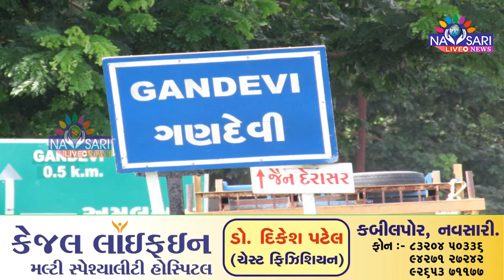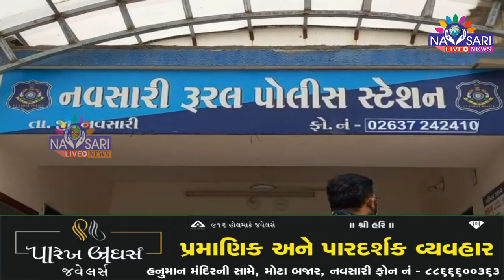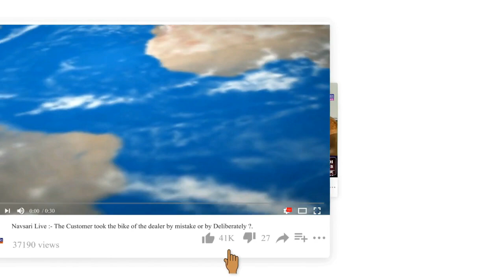Navsari Live :- Full Day News In Single Bulletin Date :- 08 - 01 - 2022.